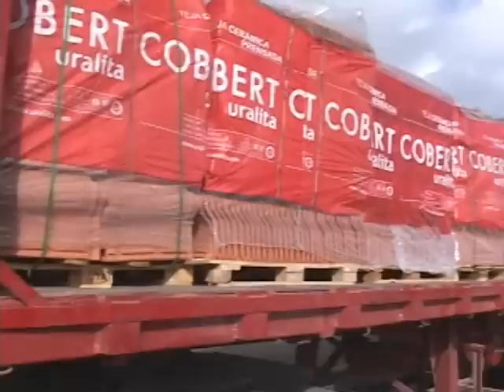AKSHON DI BÙS 290508.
AKSHON DI BÙS 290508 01.